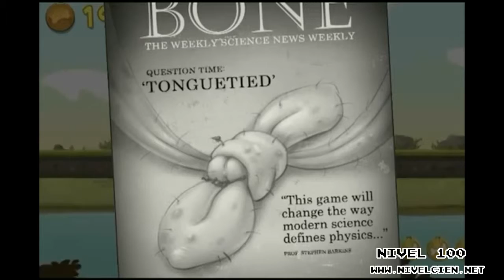[Nivel 100] Tongue Tied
Tongue Tied